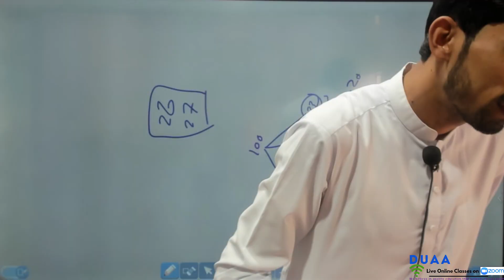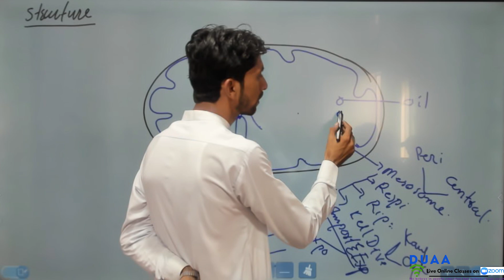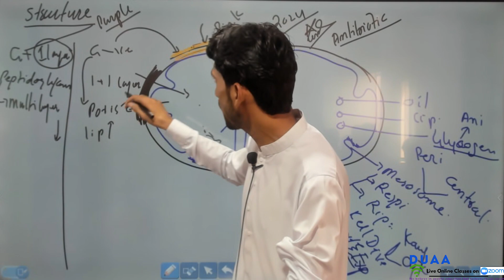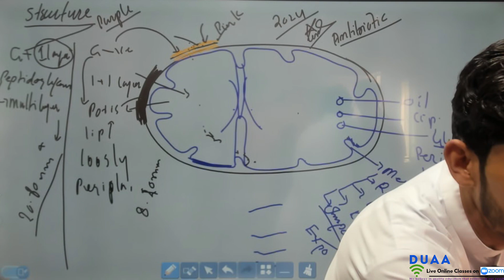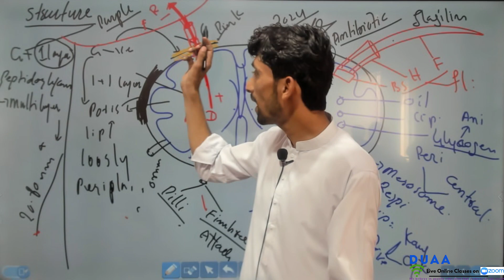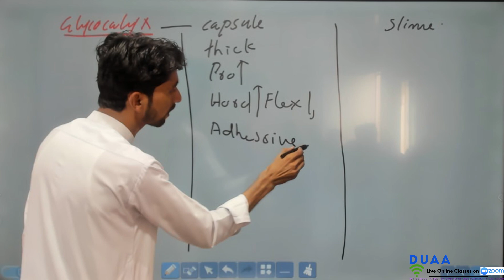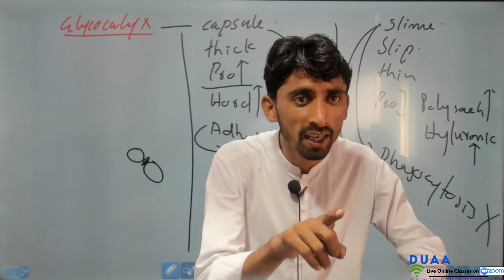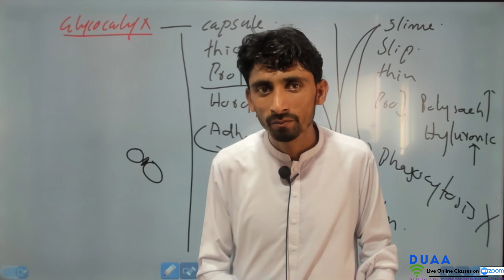Prokaryotes lecture 3